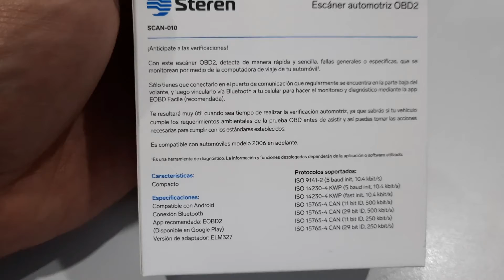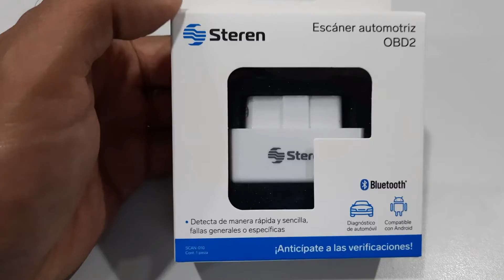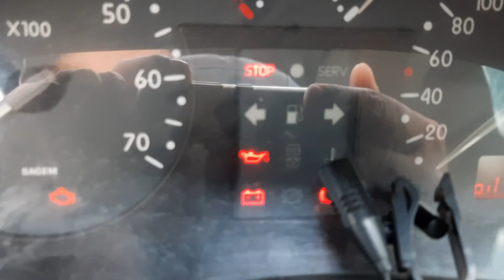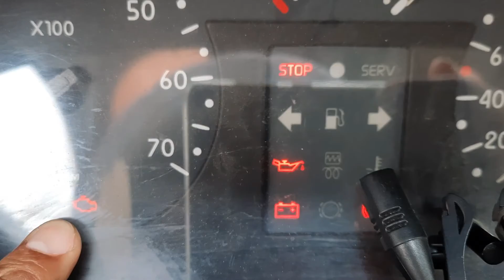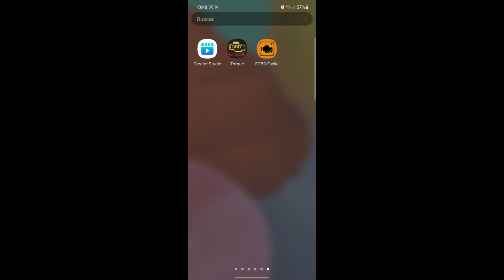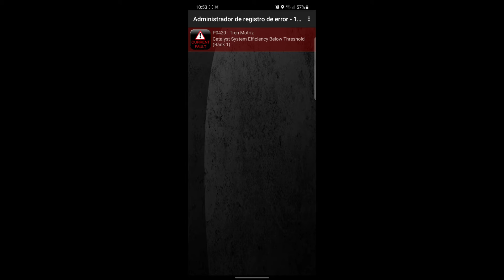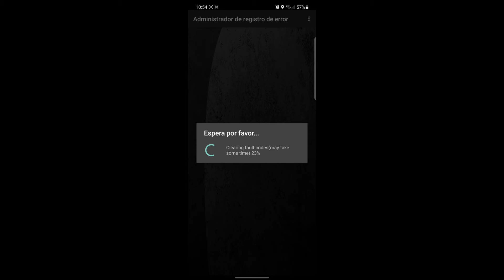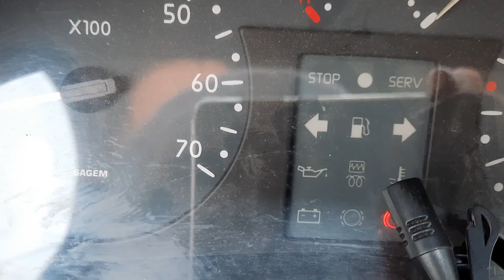Como usar escáner automotriz OBD2 STEREN (Borrando códigos de falla) Bluetooth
En este video quiero mostrarles como borrar los códigos de error de su auto utilizando un escáner bluetooth de la marca STEREN con la aplicación Torque.
La aplicación de Torque la pueden descargar de la Play store